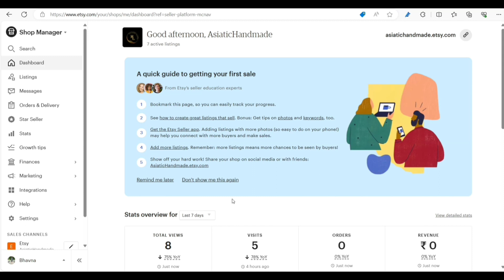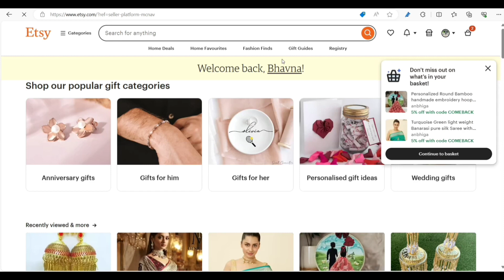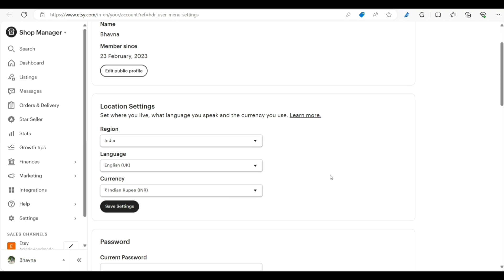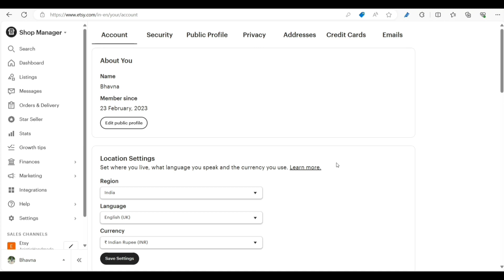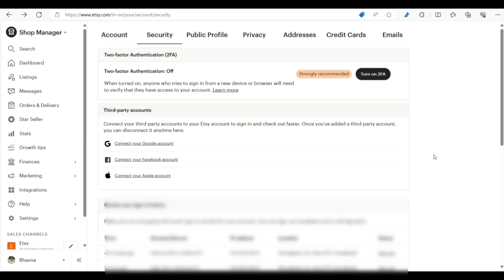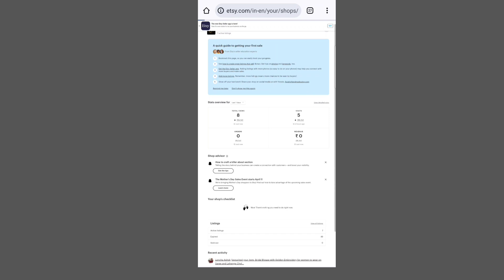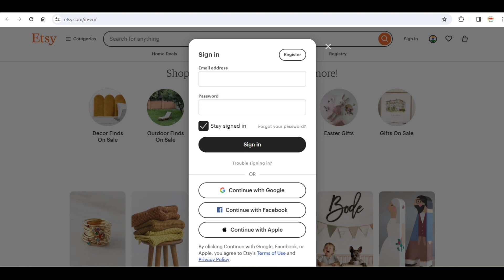Change Registered Mail, Password, Mobile Number for Etsy Shop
Topics Covered -
2. how to change registered mobile number in etsy shop..
3. How to change password for etsy seller account..
4. how to activate/disable 2 factor authentication for etsy shop/seller account.
5. How to setup etsy shop.

such as criticism, comment, news reporting, scholarship, and research.